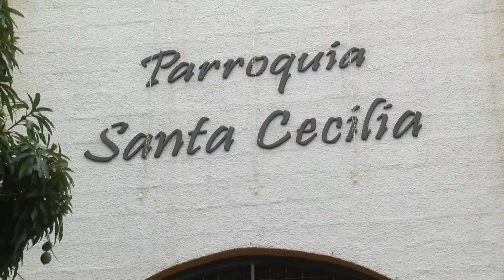Autoridades investigan robo en una iglesia de Robledo [Noticias] - TeleMedellin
Las autoridades investigan el robo a una iglesia en el sector de Robledo. Según las primeras investigaciones, dos hombres ingresaron a la casa cural y hurtaron dinero de una caja fuerte.